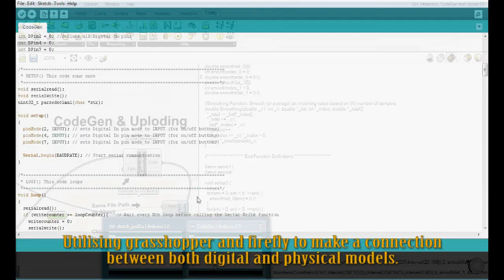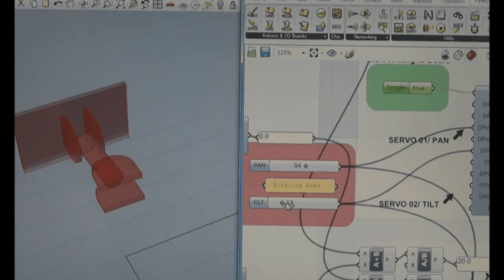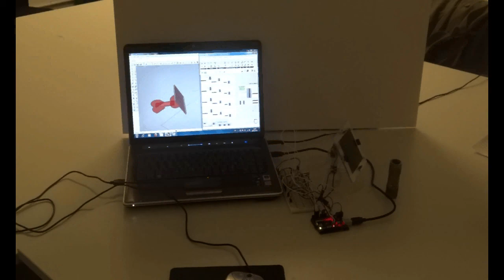Emergent Digital Design Methods (A Prototype of Dual axes solar tracker)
Basically this Prototype which is called 'Dual axes solar tracker' has been designed by myself under the theme of 'Material systems and dynamic environmental feedback' for the module of ARC8016 'Emergent Digital Design Methods'  within the course of MSc Digital Architecture at Newcastle University/ UK. I did this Prototype in January 2012 and got Distinction Degree, consequently the School of Architecture, Planning and Landscape has just declared that this work has been selected to be presented in an exhibition which is going to be held in June at Newcastle University first after that in another exhibition in London. Further details about aforementioned Prototype can be read below:

- A prototype dual axes solar tracker

Dual axis solar tracker is an emergent digital technology which can be applied to any facade or roof of buildings as an approach of parametric responsive architecture. It has started to be used due to the need of maximize the efficiency of the PV panels, however this implementation is just individually used and there is no example of dual axis solar tracker that has been applied to the buildings yet. Moreover, this system can lead the PV panel to track the Sun so that it will automatically rotate to stay at 90° to the sun's rays to maintain maximum efficiency.

- Objectives of  the dual axes solar tracker
There are significant reasons behind selecting this prototype such as the need of collecting micro-climate data in our  case the sun intensity on the PV panels as this prototype can be used worldwide and left to collect real time data as well as the maximize in the efficiency of  PV panels is an urgent need. It has aesthetic functions as it will give a dynamic view to the building and this is the idea of parametric responsive architecture.

Basically dual axis solar tracker can rotate with pan and tilt rotation axes so that it can keep faced perpendicularly to the Sun, thus it can increase output more than 35%. It has a light sensor (LDR) to track the Sun, utility parts to pick up the PV panel, two motors to rotate around both axes. In spite of functional use it gives an aesthetic view to the building as a dynamic architecture as it is responding to the Sun rays angle it will change its direction during the whole day time.

- Hardi Barznji @ Newcastle Uni/ UK